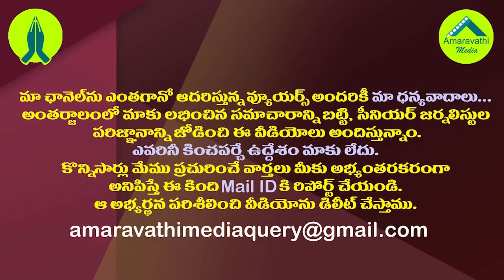ఫలించని చంద్రబాబు వ్యూహాలు..తిరుపతిలో వైసీపీ మరో రికార్డు| YSRCP Creates Another Record in Tirupati